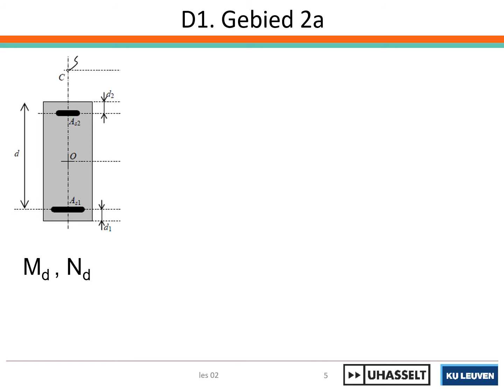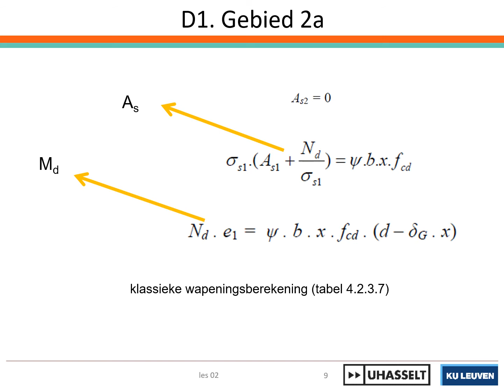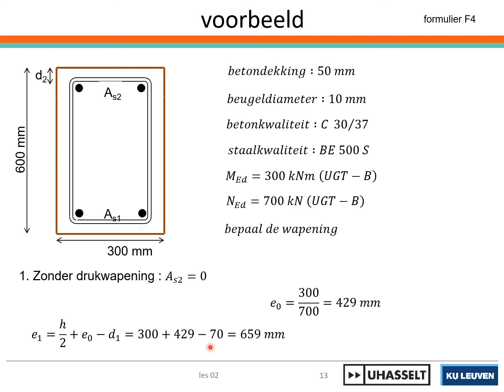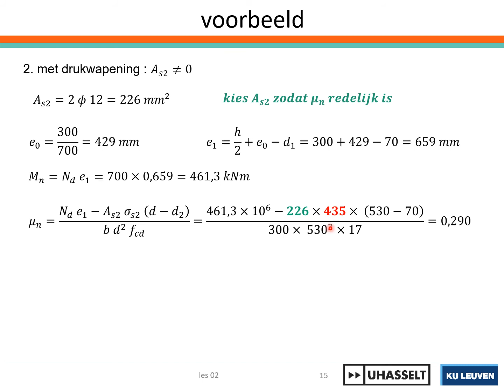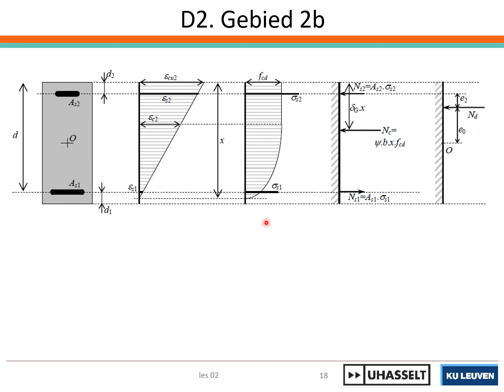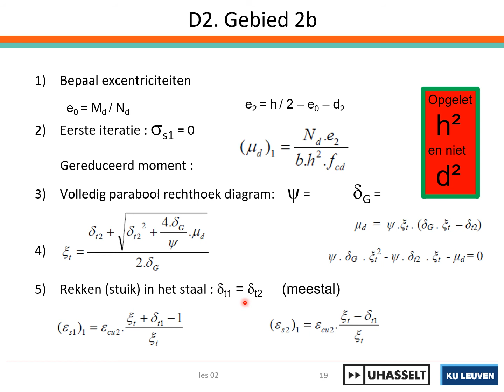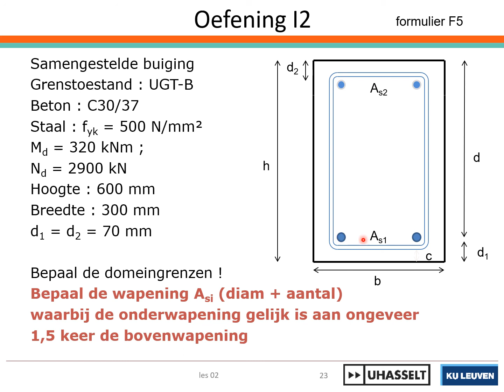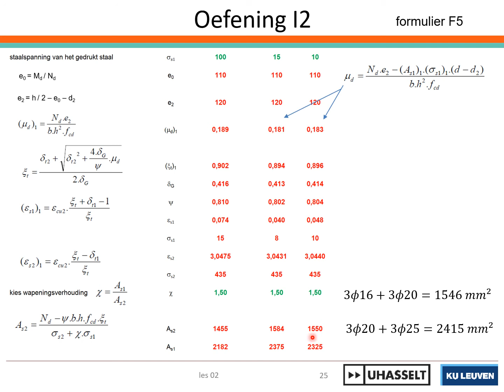02 balken UGT rev18 g